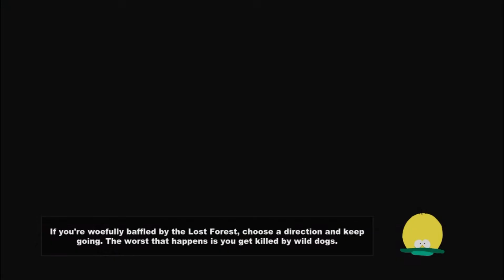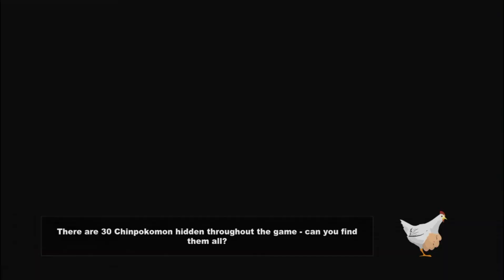NAZI ZOMBIE OUTBREAK! (South Park: The Stick of Truth Walkthrough Part 9 No Commentary)